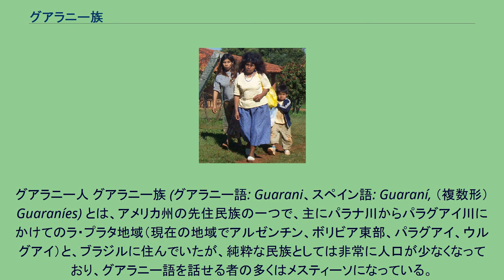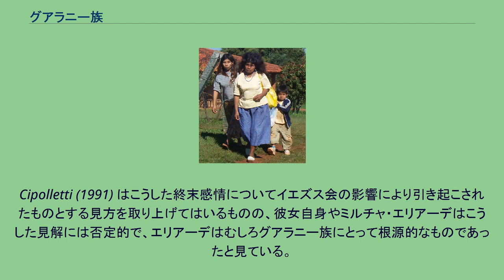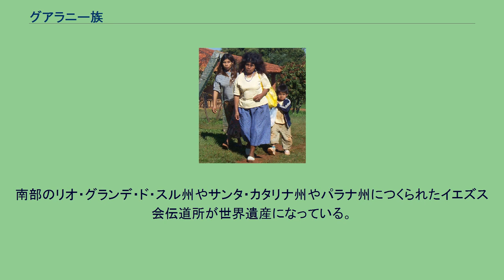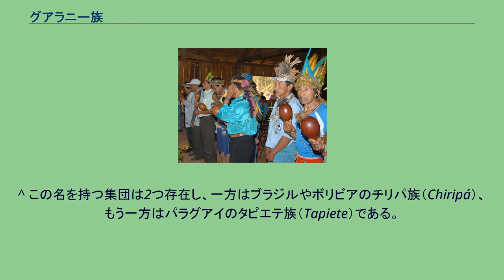グアラニー族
グアラニー人 グアラニー族 (グアラニー語: Guarani、スペイン語: Guaraní, （複数形）Guaraníes) とは、アメリカ州の先住民族の一つで、主にパラナ川からパラグアイ川にかけてのラ・プラタ地域（現在の地域でアルゼンチン、ボリビア東部、パラグアイ、ウルグアイ）と、ブラジルに住んでいたが、純粋な民族としては非常に人口が少なくなっており、グアラニー語を話せる者の多くはメスティーソになっている。
民芸品を売るグアラニーの女性 植民地時代のブラジルの農業は、元々ポルトガル人が農耕に向いた民族ではなかったこともあり、征服したグアラニー族の農業を通婚したポルトガル人の子孫がそのまま受け継ぐという形になった。
ブラジルではポルトガル人と結婚したグアラニー人の母を通して息子にグアラニー文化が伝承された。
南米南部一帯に広がるマテ茶を飲む習慣もグアラニー族由来のものであることを考えると、グアラニー文化の影響力の強さには驚かざるをえない。
南米南部の地名にはウルグアイ川やパラグアイ川などグアラニー語起源の言葉が多い。
ガウチョも元はグアラニー語で孤児や放浪者を意味する言葉だったという説がある。
元々が農耕民だったため、ラ・プラタ地域のチャルーア族のような攻撃的なインディオとは違って、スペイン人、ポルトガル人が来寇した直後から同盟が進み、それに伴ってスペイン植民地では主にパラグアイで、ポルトガル植民地ではブラジルで通婚、混血が進んだ。
こうしてヨーロッパ人と同盟したグアラニー族は敵対部族を共同で攻撃した。
グアラニー族の特徴の1つとして、トゥピ族の一部のようにこの世に楽園が存在すると信じ、宗教的指導者として有力な存在であるシャーマンの導きにより楽園を目指すための旅に出る場合があるという点が挙げられる。
グアラニー族は呪術師による世界の終末が迫りつつあるという予言を信じ、白人たちの手を逃れると共に病気も死も存在しない「災厄なき国」、「不死の国」または「悪しきことなき国」を目指して1000キロメートル以上もの移住の旅を行うこともあったが、その証拠は古いものでは16世紀中頃にまで遡る。
行き先である楽園のありかは時にはブラジル奥地、またある時には遥か海の彼方にすら求められたりした。
1912年に人類学者クルト・ニムエンダジュはアパポクバー・グアラニー族（Apapocuva-Guarani）の移住に同行したが、これは1800年頃から行われていた移住の旅のうちの最後のものであり、まもなくアパポクバー・グアラニー族が保護地域の1つに留め置かれることとなったために頓挫してしまったものの、それまでの間に彼らはマト・グロッソからブラジル大西洋岸までの大移動を果たしている。
Cipolletti (1991) はこうした終末感情についてイエズス会の影響により引き起こされたものとする見方を取り上げてはいるものの、彼女自身やミルチャ・エリアーデはこうした見解には否定的で、エリアーデはむしろグアラニー族にとって根源的なものであったと見ている。
かつてのグアラニー族の直系の子孫はカヨバ（Kayová）、ムブヤ（Mbyá）、ニヤンデーバ（Ñandeva）の3部族であるが、2013年以前の段階でパラグアイ、ブラジル、アルゼンチン3ヶ国の国境地帯に2万-2万2000人が暮らすのみである。
ブラジルのサンパウロを根拠地とするバンデランテスと呼ばれた奴隷商人が、グアラニー族を捕らえて奴隷にし、ブラジルで奴隷労働をさせるということがしばしば起きた。
そこでスペインは辺境の地パラグアイを防衛するため、イエズス会のミッションを送り込んだ。
伝道団はグアラニー族にカトリックを伝え、さらには自警団を組織してバンデイランチへの抵抗に当たらせた。
グアラニー族はしばしばバンデイランチを打ち破った。
キリスト教化が進むにつれて、悪習とされた酷い飲酒の習慣や食人文化もなくなってゆき、このイエズス会の派遣は上手くいったが、スペインでのイエズス会の追放により、パラグアイからもイエズス会は撤退して行った。
パラグアイでは建国時移民を禁止しており、さらに初代独裁者ホセ・ガスパル・ロドリゲス・デ・フランシアはクリオージョが団結して反乱を起こすことを恐れたため、政策的に通婚を強要し、クリオージョとの混血（メスティーソ）がさらに多くなった。
現在ではこのようなメスティーソはパラグアイ人の90%を占めるまで...